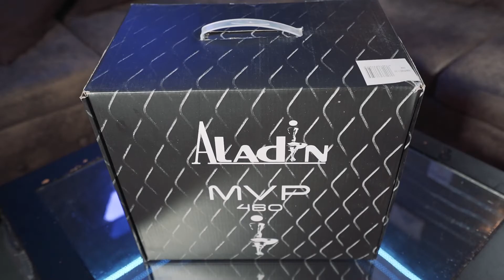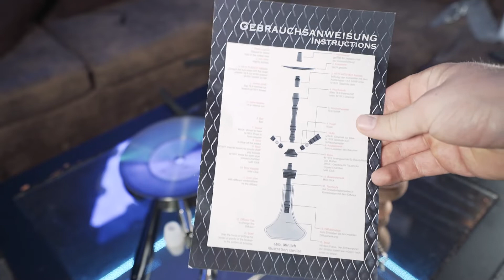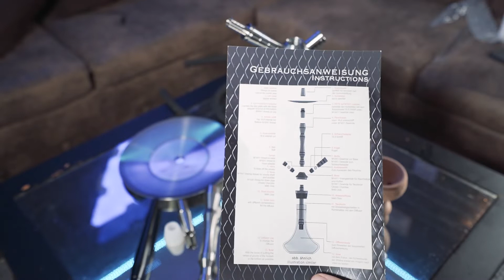99€ Edelstahl Shisha | Aladin MVP 460 Unboxing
Heute stelle ich euch die Aladin MVP 460 vor.